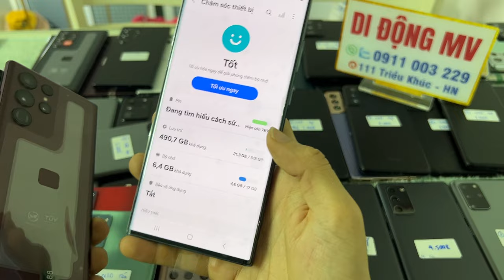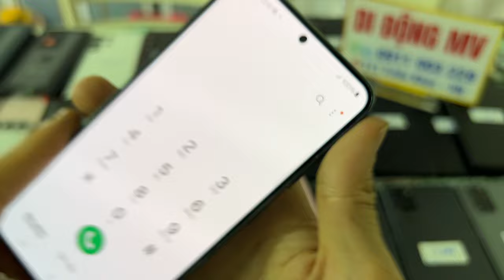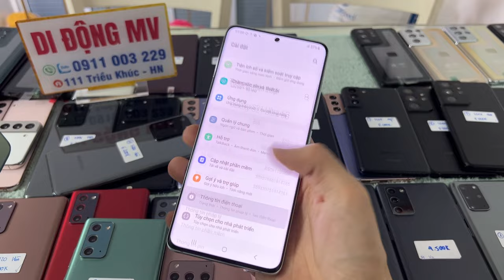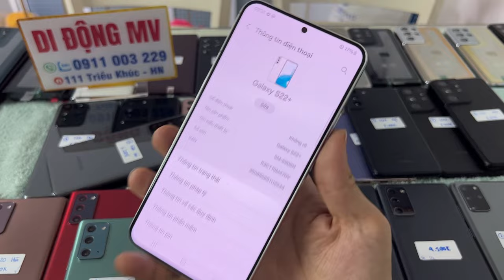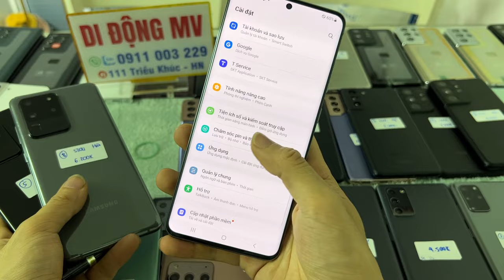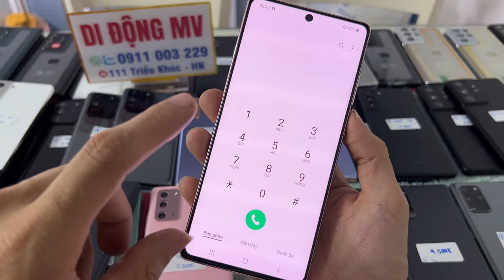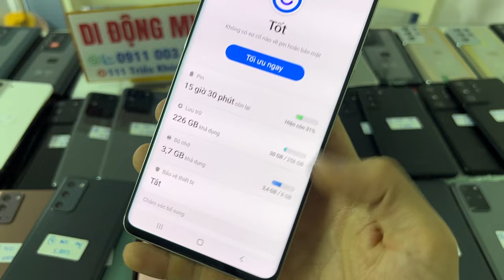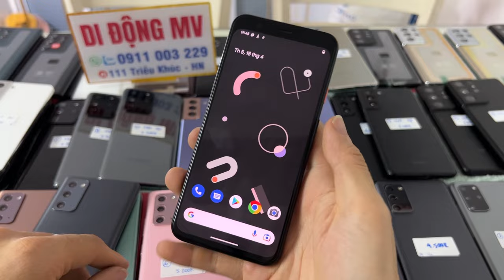19/4/24 SIÊU MẪU S22Ultra 512Gb 99,99% về, S21Ultra mỹ rẻ, A90 Velvet A82 S20P S21P S22P N20 giá rẻ